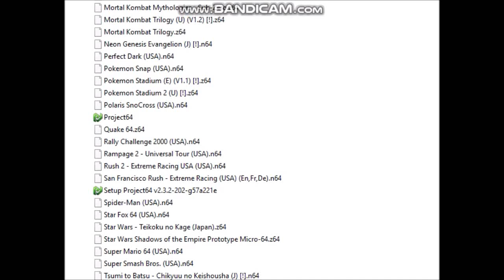(2023) N64 Killer Instinct Gold Glacius Gameplay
Gameplay Video Of The Liquid Ice Alien Glacius From The N64 Fighting Game Sequel: Killer Instinct Gold

Emulated From Project64

Edited & Made By Jason Schwab (EpicJason)